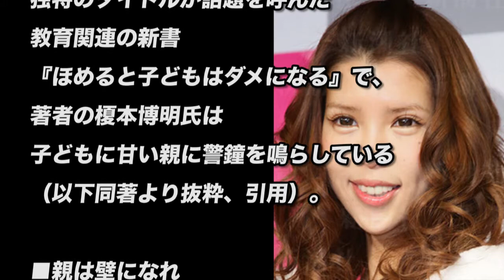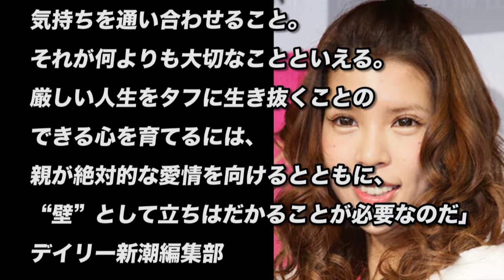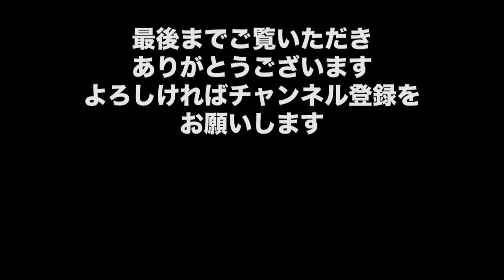【坂口杏里】恐喝未遂容疑で逮捕された坂口杏里から学ぶ“正しい子育て”とは？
・【小林麻耶】復帰！引きこもり生活から救った麻央の存在「妹のためなら…不思議な力」

・バイキング 小林麻耶　11ヶ月ぶりに出演！ 休養の真相や妹・小林麻央の今を語る。